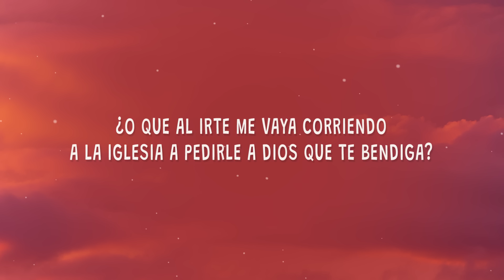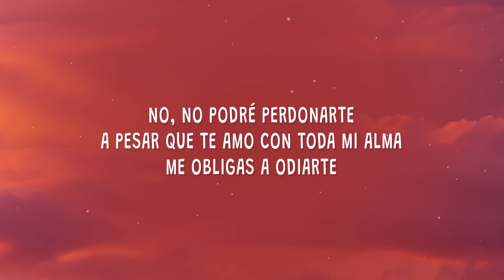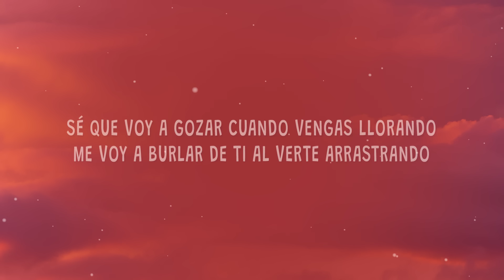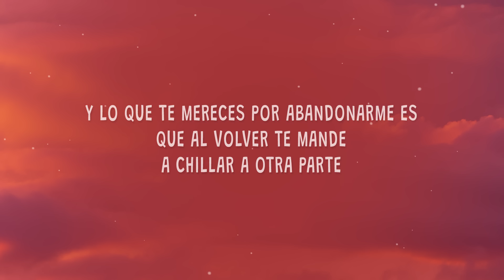Vas a besar el suelo por Dios te lo juro - Pesado - A chillar a otra parte (Letra)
Vas a besar el suelo por Dios te lo juro - 1:06

Pesado - A chillar a otra parte

Descargar "A chillar a otra parte".

(Letra):
[Verso 1: Beto Zapata]
Sí, claro que estoy llorando
¿O es que acaso esperabas que hiciera un fiesta como despedida
Y aplaudir que te vas destrozando mi vida?
¿O que al irte me vaya corriendo a la iglesia a pedirle a Dios que te bendiga?

[Verso 2: Beto Zapata]
No, no podré perdonarte
A pesar que te amo con toda mi alma, me obligas a odiarte
Hoy te ríes de mí, no te duele dejarme
Pero vas a volver a buscarme y te advierto que voy a vengarme

[Coro: Beto Zapata & Pepe Elizondo]
Vas a besar el suelo, por Dios te lo juro
Vendrás a pedirme perdón y no dudo
Que mendigarás por un beso mis labios
Tu piel rogará que la toquen mis manos
Sé que voy a gozar cuando vengas llorando
Me voy a burlar de ti al verte arrastrando
Te arrepentirás de haberme conocido
Porque hoy me declaro tu peor enemigo

[Post-Coro: Beto Zapata & Pepe Elizondo]
Y lo que te mereces por abandonarme es que al volver te mande
A chillar a otra parte

vas a besar el suelo por dios te lo juro pesado,
vas a besar el suelo por dios te lo juro letra,vas a besar el suelo,
vas a besar el suelo pesado,vas a besar el suelo letra,
a chillar a otra parte,pesado a chillar a otra parte letra,
a chillar a otra parte letra,a chillar a otra parte pesado,
a chillar a otra parte pesado letra,a chillar a otra parte tiktok,